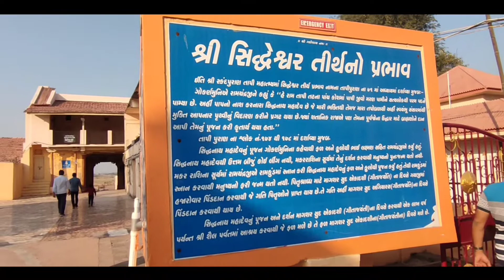SIDDHNATH MAHADEV || KAPASI HANUMAN TEMPLE || सिद्धनाथ महादेव और कपासी हनुमानजी मंदिर की मुलाकात #01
01/01/2023
आज में और मेरी फैमिली घूमने और दर्शन करने गयेथे मंदिर बहुत एंजॉय किया ओर खूब मजा आया।

एसेही फैमिली ब्लॉग और अलग अलग जगाओ को देखने और जान ने केलिए बने रहे हमारे साथ।

Location:-
Surat - Gujarat  KAPASI GAM NEAR OLPAD ROAD..

Map:-
Kapasi

आप फ्री में जा सकते ही दोस्तो बहुत मजा आएगा और दर्शन भी अच्छे से होगे।

SOCIAL MEDIA SIDE:-

@yagnik Bhikadiya
@divya Bhikadiya
@pravin bhai Bhikadiya

फॉलो कीजिए और जुड़े हमारे साथ।

वीडियो देखने केलिए और डिस्क्रिप्शन पढ़ने केलिए आपका धन्यवाद।